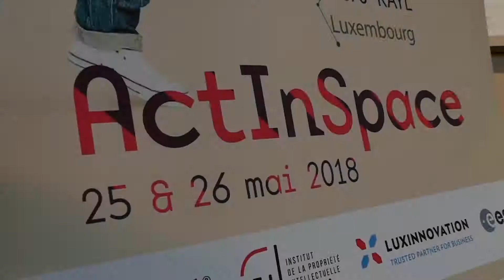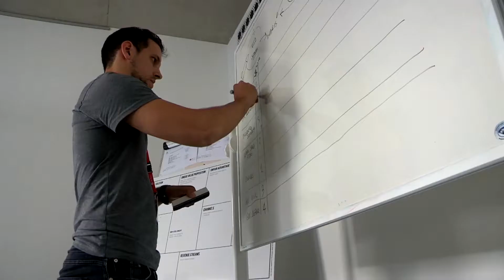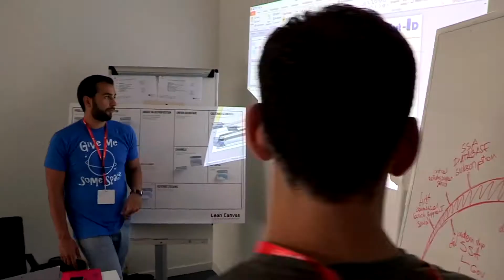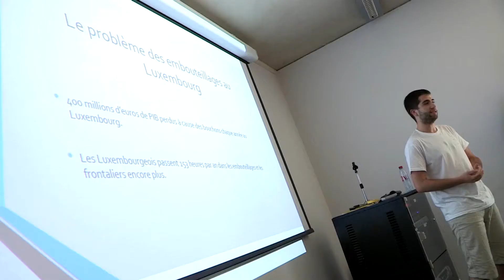Hackathon Intech - ORIENT COMMUNICATION